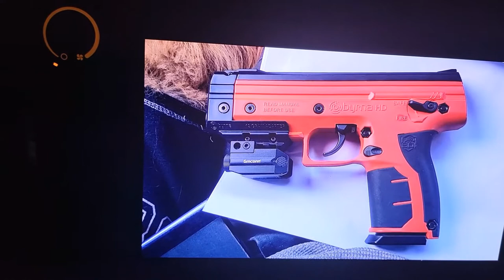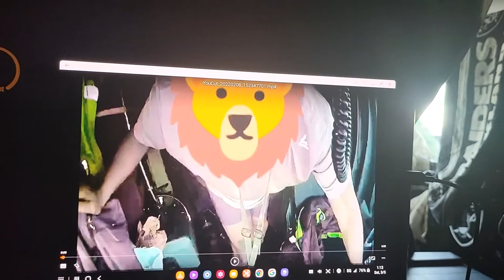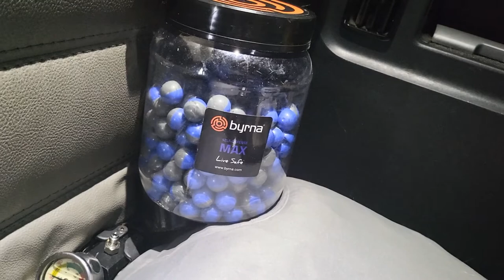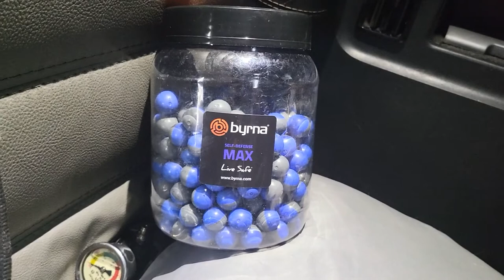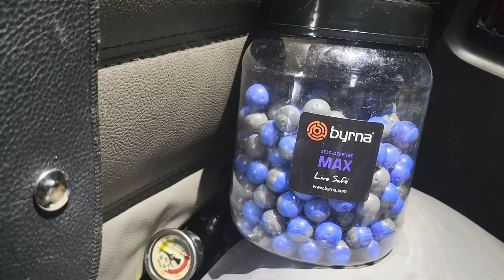Byrna,LA Migra,Sorry I shot you Dude.Maybe I'm sorry!!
I woke up to someone looking like they where trying to get in my Truck so I finally got to test out my Byrna on a volunteer.